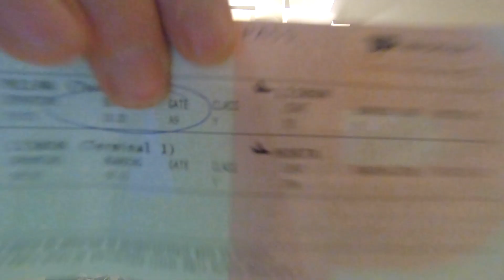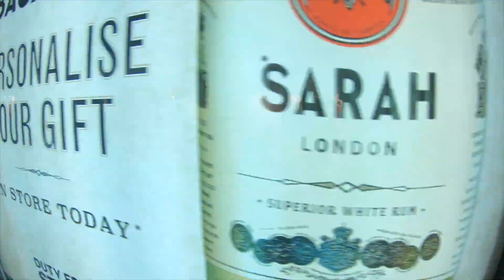MALEDETTA GOPRO7 Arrivo alle Azzorre - Bad GOPRO 7 An incredible trip to the Azores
Finalmente la partenza per le Azzorre. Voli, albergo e traghetto prima di arrivare a destinazione sull'isola di Pico. Purtroppo la prima parte del video non ha un'ottima qualità data dalle pessime capacità di registrazione della GOPRO 7 black alle basse luci. Provvederò in futuro con una luce adeguata. Sorry guys...